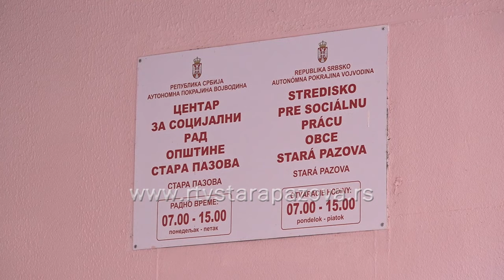Da li smo danas siromašniji?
Danas se obeležava Međunarodni dan borbe protiv siromaštva a prema statističkim podacima u Srbiji je aktuelno 267.949 korisnika novčane socijalne pomoći, a na nivou staropazovačke  opštine istu prima 840 porodica.